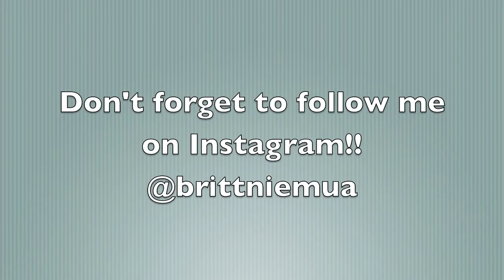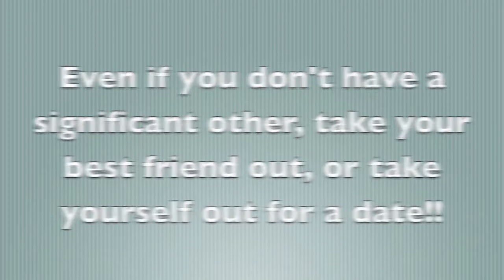Pucker UP and KISS ME!!!!! Valentines Day to Night Look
Hey all my beauties! Hope you enjoyed this video, and sorry it's taken me so long to post a new video, but with this new year expect many more, so leave your suggestions down below in the comments!
In case you didn't know, I AM a PROFESSIONAL Make-Up Artist, YES I AM!! Which means that I actually work in the industry doing other peoples (actors, models, high end clients) make-up, not just myself. So that also means that I am here to give you tips, tricks, advice on all things make-up from a professional stand point. Although I am professional, that does not mean I KNOW everything, or ever will. That also doesn't mean I don't make mistakes (lets not even start on the whole applying falsies to myself), I am a woman who loves makeup so much I made it my career. I hope I can inspire you to all love it as much as I do, and if not, maybe just appreciate it a bit more. :)
I love you all and have an amazing and blessed day!

muahxo

Facebook: Brittnie Professional Make-Up Artist

Song: Team by Lorde